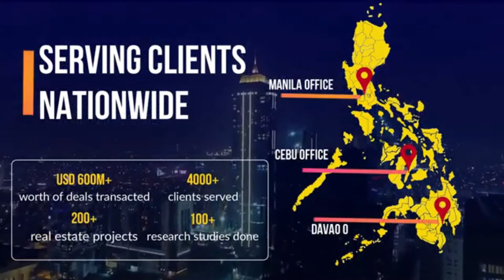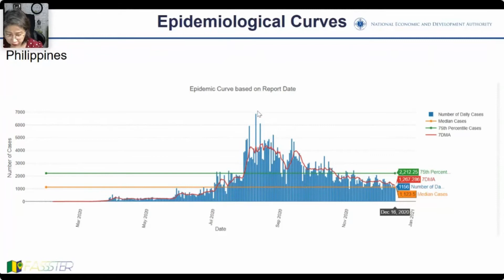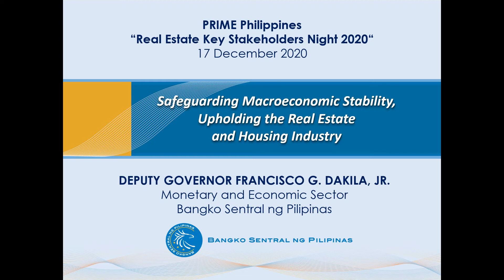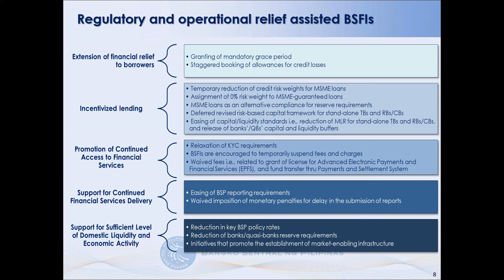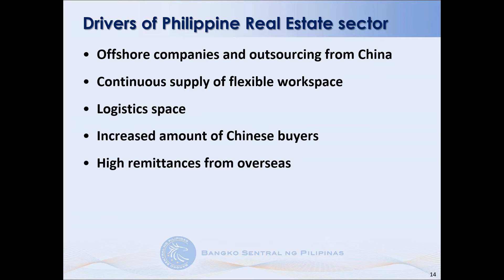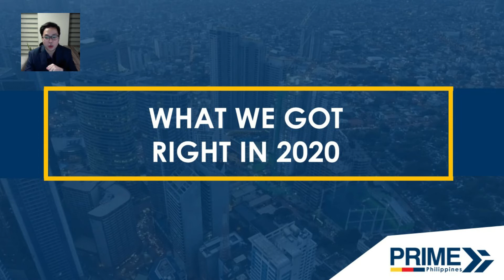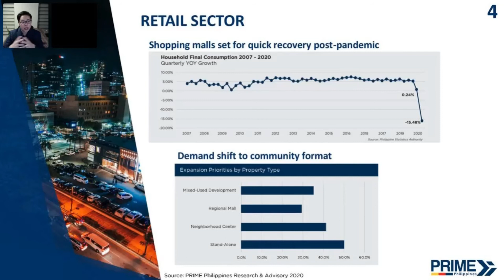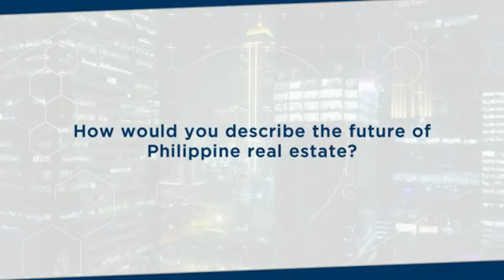Real Estate Stakeholders Night 2020 | 12.18.2020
PRIME Philippines caps the year off with the real estate industry stakeholders through sharing of learnings from NEDA, BSP, PRIME Philippines, and some of the top developers in Luzon, Visayas, and Mindanao.

The program is as follows:
0:03:01 Opening Remarks by Francis Kong
0:08:26 Resource Presentation of NEDA
0:22:50 Resource Presentation of BSP
0:52:35 2021 Forecast of Jet Yu, Founder & CEO of PRIME Philippines
1:07:59 Fearless Forecast by Top Developers

PRIME Philippines would like to thank Mr. Francis Kong, National Economic Development Authority, and Bangko Sentral ng Pilipinas for providing such valuable insights and presentations.

PRIME Philippines would also like to thank Cebu Landmasters Inc., Damosa Land Inc., D.M. Wenceslao and Associates, ISOC Land, Robinsons Land Corporation, and Torre Lorenzo Development Corp. for their fearless forecasts for 2021.